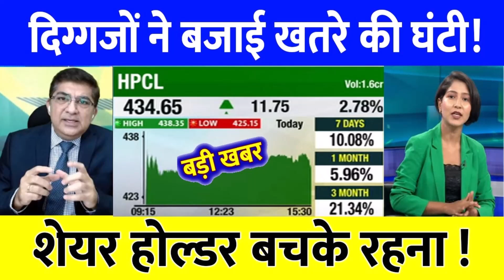HPCL SHARE BREAKOUT⚫️ HPCL SHARE LATEST NEWS - HPCL SHARE TARGET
HPCL share latest news - HPCL share news - HPCL latest news

HPCL
HPCL share news
HPCL share
HPCL latest news
HPCL news
HPCL share price
HPCL news today
HPCL share target
HPCL share latest news today
HPCL stock
HPCL service
HPCL target
HPCL share analysis